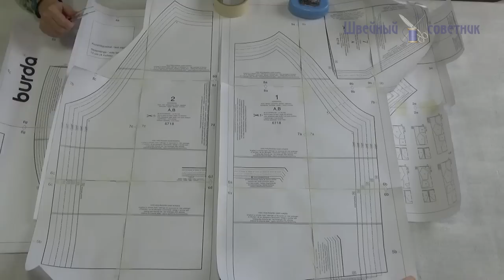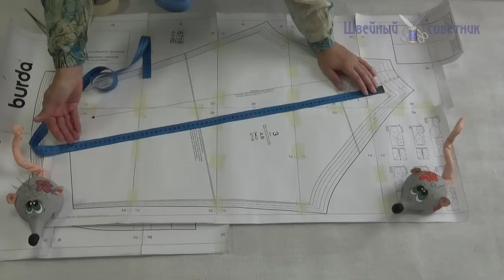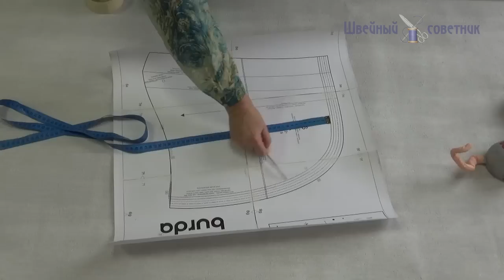😍Худи. 🎀Как сшить худи: мастер-класс. Шьем по готовой выкройке худи с капюшоном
Худи, является наиболее противоречивым предметом одежды поскольку считают одной из вариаций толстовки и часто путают с свитшотом.
Худи так же, как и толстовка, имеет капюшон и относится к спортивному стилю. Однако его отличительной чертой является карман «кенгуру» – он у худи располагается в районе живота и является сквозным.
Свитшот никаких карманов,молний и капюшонов не имеет. Можно сшить худи по готовой выкройке. Можно сшить худи, построить выкройку самостоятельно.
Как проверить готовую выкройку по своим размерам - рассказываем в этом видео.
Сшить худи из трикотажа лучше всего с использованием оверлока и распошивальной машины. Закройте шов притачивания капюшона киперной лентой. Это идеальная обработка.
00:30 обзор модели
01:29 снимаем мерки
02:45 проверка выкройки
06:20 раскрой
09:00 настрачиваем карман
10:33 наметка петли
11:13 стачивание капюшона
11:18 закрываем шов капюшона киперной лентой
13:00 отстрочка капюшона
13:44 втачивание рукавов
13:56 втачивание воротника
13:43 закрываем шов вчачивания воротника
18:42 стачиваем рукава и боковые срезы
19:23 втачивание манжет и пояса